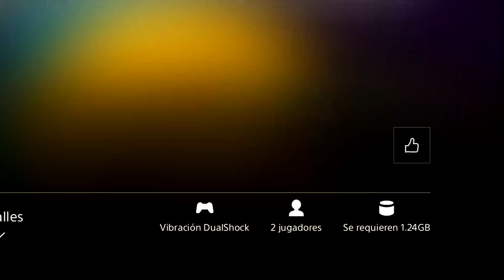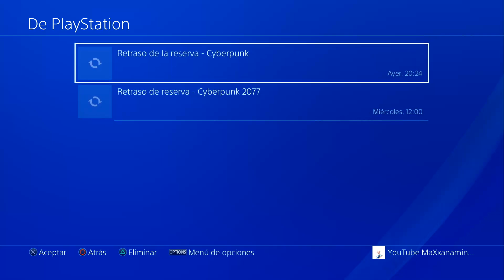CORRE!! GRATIS JUEGO PARA PS4 SIN PLUS Y PARA SIEMPRE!! MAS CYBERPUNK 2077 GRATIS PARA TODOS?